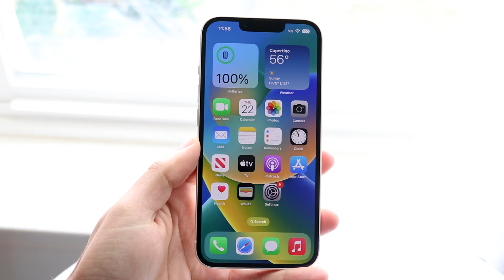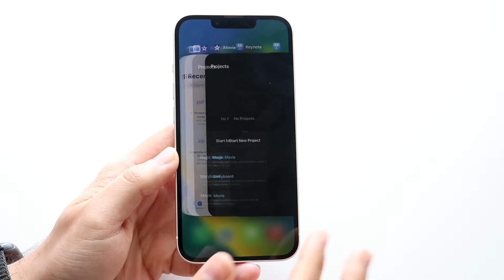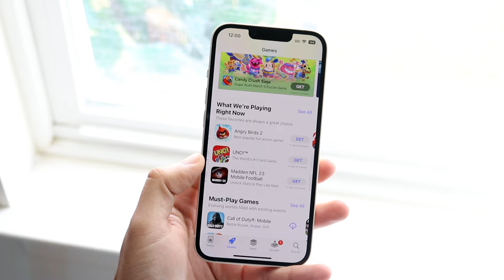iPhone SE 4: YES!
Let's take a look at the iPhone SE 4: YES!